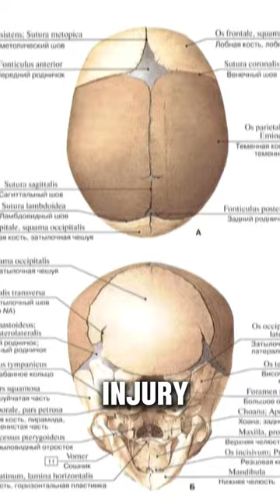Did you know this ?